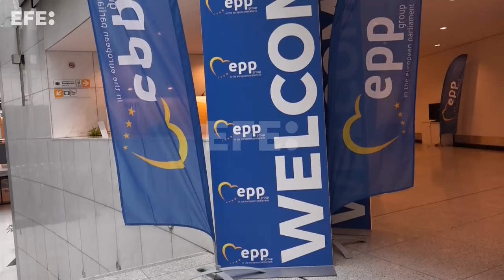La Eurocámara da la bienvenida a los eurodiputados "novatos" (V)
Bruselas (Bélgica), 21 jun (EFE).- Al subir la escalera mecánica que lleva al tercer piso del edificio principal del Parlamento Europeo en Bruselas, el centro neurálgico de la institución, un enorme cartel dice "Welcome" a los recién llegados. Al lado, en una mesa, un paciente funcionario empieza a orientar a quienes pisan por primera vez la Eurocámara como eurodiputados electos.
IMÁGENES: PABLO GARRIGÓS / PAU MOMPÓ / GONZALO GARCÍA.